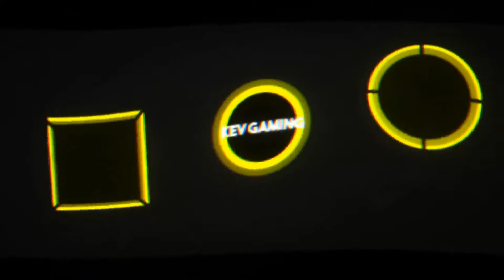Let's Play Fifa 18 Karriere Saison 2 #100 SL 23. Spieltag Basel - Lugano